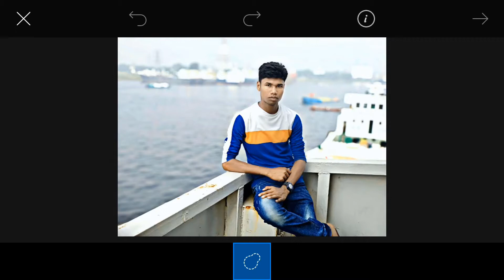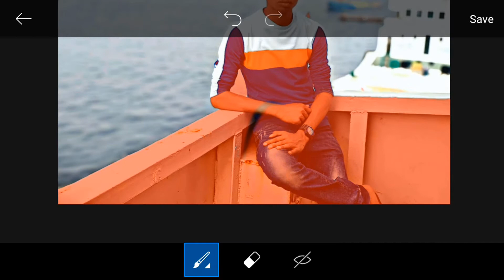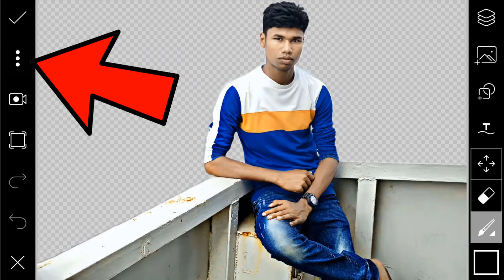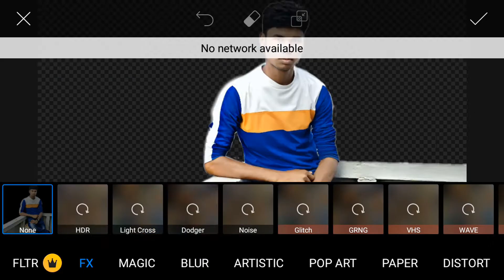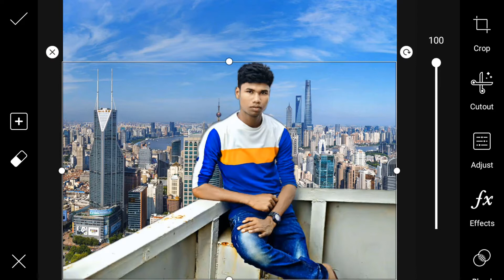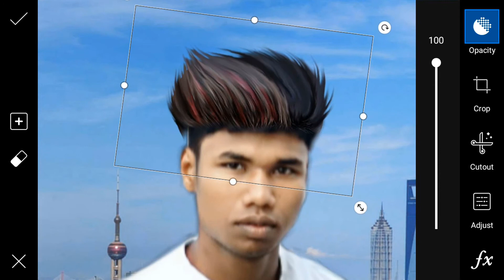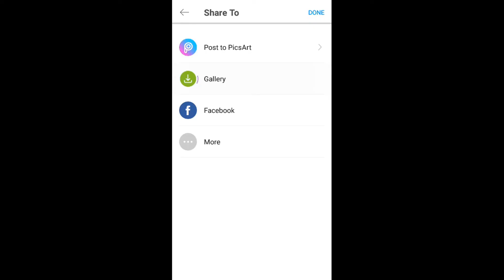Picsart editing tutorial | background change in picsart | photo Editing in Android mobile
Hello There,
Picsart Background Effect | Picsart editing tutorial Bangla | Picsart best editing

I hope you guys this video is helpful for you.